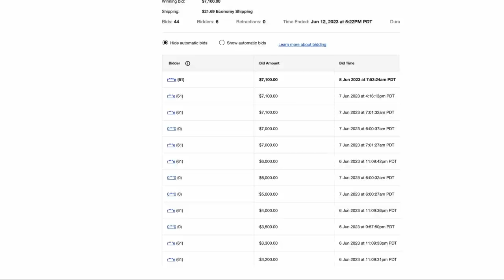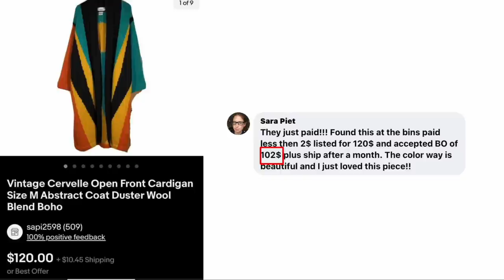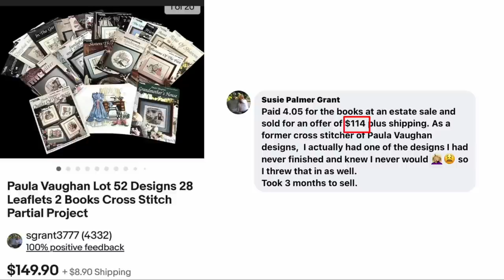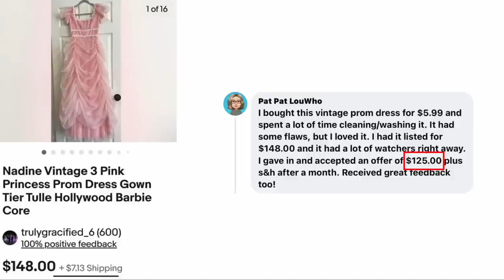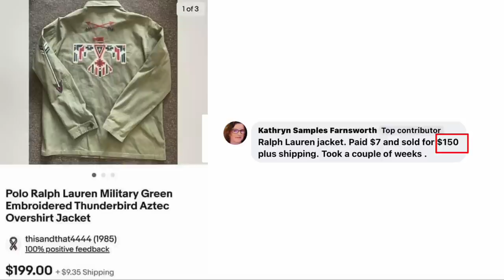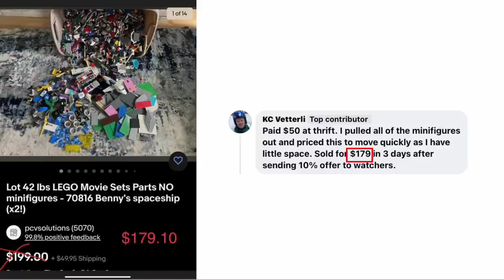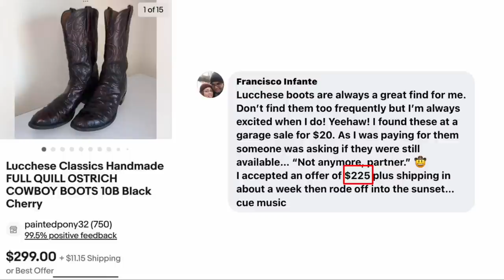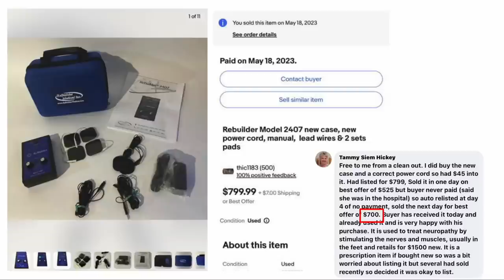eBay $100 SuperSize Sales: $7,000 Plush Dog, Creepy, Eccentric, and Outright Bizarre Items 😱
SUPER SIZE eBay sales that were over $100. Learn what to look for at thrift stores, garage sales, Facebook Marketplace, and estate sales that can be big money on eBay. Sales were posted on my Facebook group by real sellers just like you!

Try the Premium Library for FREE for a limited time!